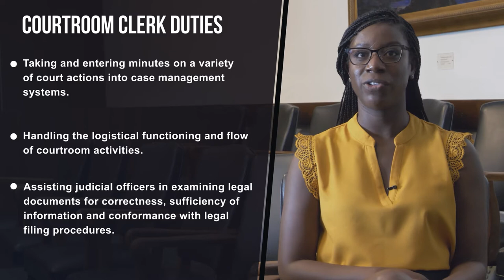Orange County Superior Court Clerk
The Courtroom Clerk position at the Superior Court of California, County of Orange, is a position that spans all types of law.

Every courtroom in every courthouse in the county has a courtroom clerk that assists a judicial officer.

From civil cases, to criminal matters, to family law and traffic court, you have an opportunity to experience all legal fields that walk through our courthouse doors.